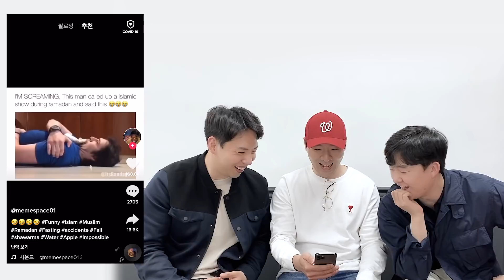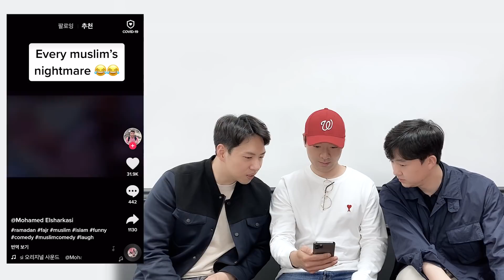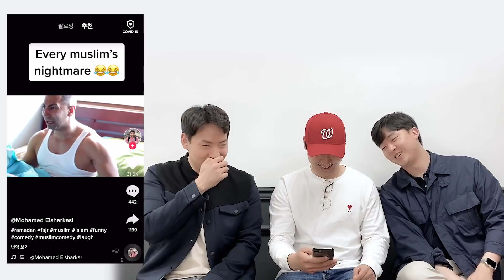الفيديو الذي يجب عليك مشاهداته قبل ان ينتهي رمضان